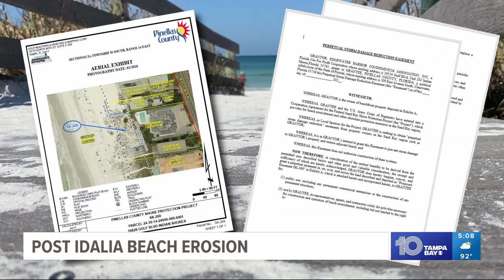All Pinellas County beaches suffer 'significant erosion' from Hurricane Idalia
As Hurricane Idalia slammed into the Gulf Coast shoreline, Tampa Bay-area beaches took the brunt of the storm. The sand was forced inland as every single Pinellas County beach suffered severe erosion.

Now, dozens of public beach access points are closed as the crossover ramps have no sand beneath them to support them.

"It's so bad that underneath the walkway, there's no sand, there isn't any sand," Indian Rocks Beach Mayor Cookie Kennedy said. On Friday morning, Kennedy held a press briefing where she pleaded for action to be taken to help our beaches.